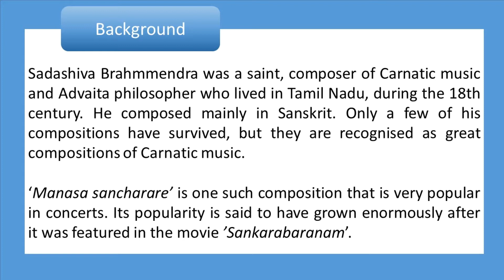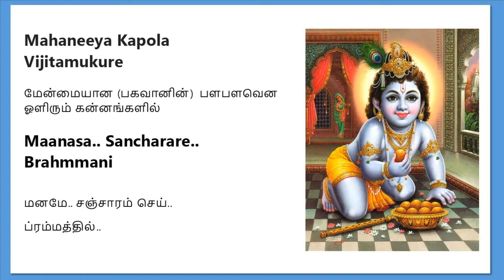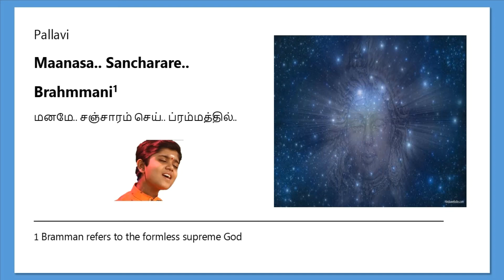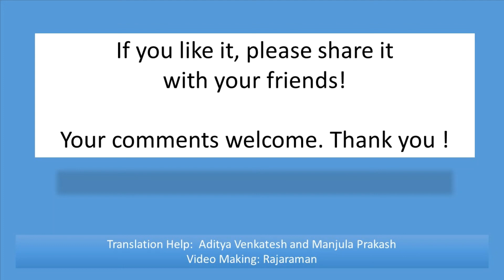manasa sancharare (Sama) || Sadashiva Brahmendra || Lyrical Video with Tamil Translation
This kriti is on Lord Krishna and extols His beauty. A deeper look reveals that the kriti is actually about the formless Supreme God (Brammam) and describes the anandA (bliss) in the merger of human mind with the Brammam.

Carnatic Music for Tamil's & Everyone - Ep 14

"Appreciating non-Tamil kritis through lyrical videos with Tamil translations"

Background : Sadashiva Brahmendra was a saint, composer of Carnatic music and Advaita philosopher who lived in Tamil Nadu, during the 18th century. He composed mainly in Sanskrit. Only a few of his compositions have survived, but they are recognised as great compositions of Carnatic music. ‘Manasa sancharare’ is one such composition that is very popular in concerts. Its popularity is said to have grown enormously after it was featured in the movie ’Sankarabaranam’.

Gist of the kriti: This kriti is on Lord Krishna and extols His beauty. A deeper look reveals that the kriti is actually about the formless Supreme God (Brammam) and describes the anandA (bliss) in the merger of human mind with the Brammam. This is especially likely since Sadashiva Brahmendra is considered a proponent of Advaita philosophy.